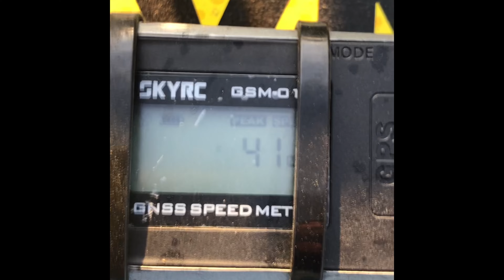New DDXL 2.0 GAS GPS PASS